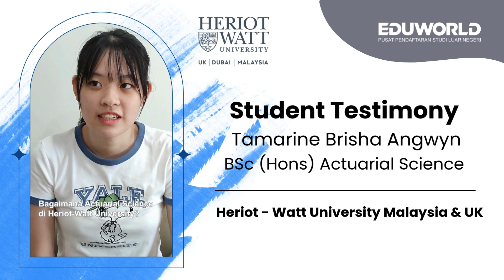Student Testimony : Tamarine Brisha Angwyn - BSc (Hons) Actuarial Science, Heriot-Watt University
Tamarine Brisha Angwyn is Indonesian student that EDUWORLD helps to enroll Heriot-Watt University Malaysia for major Actuarial Science and transfer to UK for the final year.

More info about Heriot-Watt University ? Come to EDUWORLD for information & admission service, a representative appointed by Heriot-Watt University.

Jakarta Selatan: (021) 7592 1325/26
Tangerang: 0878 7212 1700